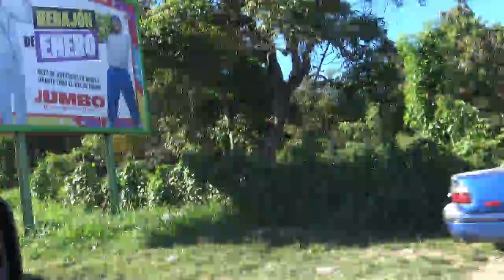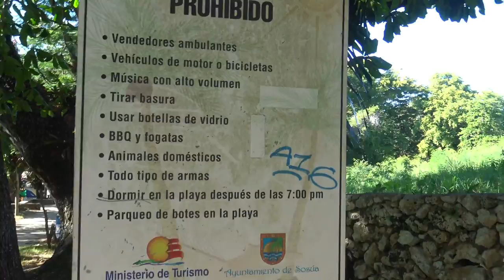Dominican Republic Travel Vlog 2019 #3 - Sousa Beach 🌴✅🌞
Dominican Republic Travel Vlog 2019 #3 - Sousa Beach 🌴✅🌞 - I turned 41 on January 27th this is what i was doing on January 18th, 2019

a FREE community for stocks, sports, travel, and trending topics.